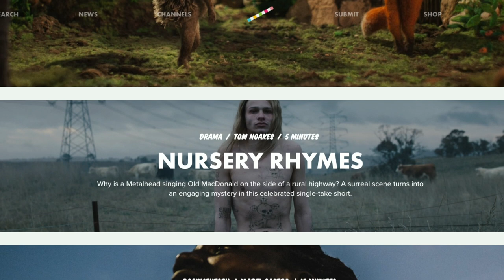Creating Your Own Content: Inspirations and Ideas w/ Doug Van Bebber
This week on Acting Class Weekly with Sean Whalen, Sean invites his writing partner Doug Van Bebber, to talk about how to create content even with a full time job.   With his co-host Roxy Striar and Producer Jeff Graham, these 4 will explain how to create your own content.